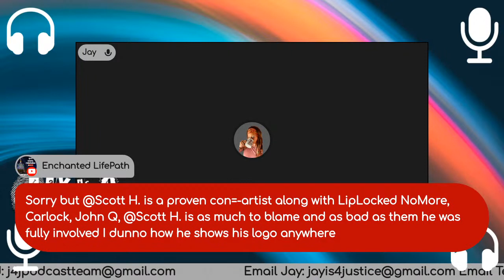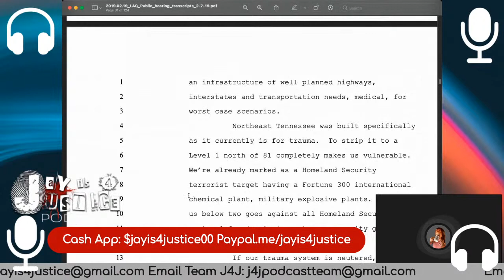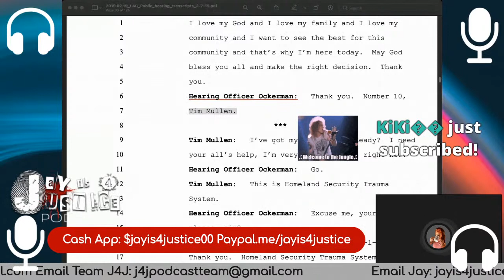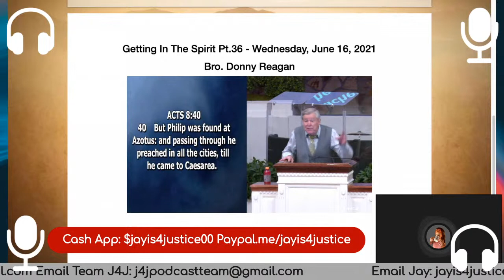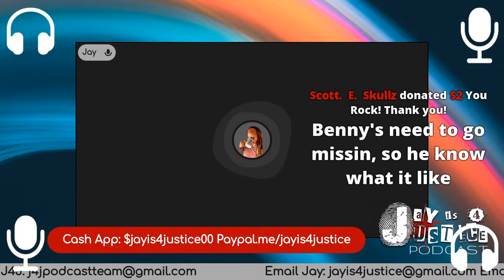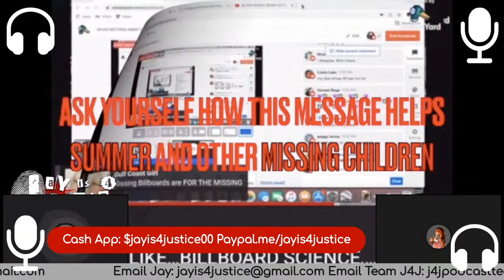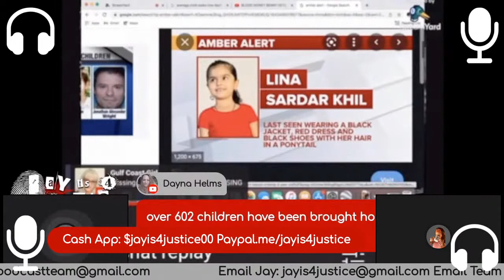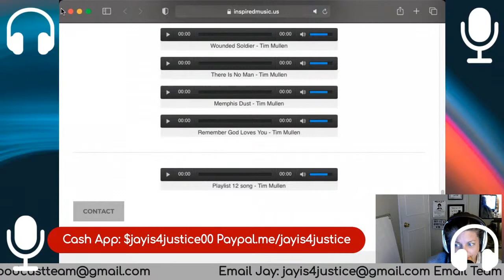LIFE IS A HIGHWAY | TIM MULLEN | SUMMER WELLS CASE